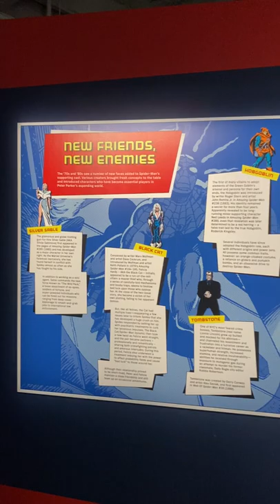Marvel’s Spider Man Beyond Amazing The Exhibition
San Diego, Comic-Con Museum , June 30 2022

While the San Diego comic-con is only 21 days away, we were able to discover very early this morning during a press morning the must-see exhibition in the beautiful city of San Diego. What a pleasure to dive back into the Spider-man universe from its creation in 1962 until now. Through a journey through time, this perfectly designed exhibition immerses us totally in the universe of this emblematic Marvel-Comics character. Through numerous comic book plates, photos, emblematic objects of comics, movies and video games, we take a real pleasure to follow this exhibition which requires at least a good hour and a half to be read, listened and when we leave we have only one idea to dive back into the movies of Columbia Pictures and Marvel Studios and the comics of Marvel editions.

Sixty Years of Spider-Man Displayed in Groundbreaking Exhibit, Located in San Diego’s Historic Balboa Park

Created by writer-editor Stan Lee and artist Steve Ditko, he first appeared in the anthology comic book Amazing Fantasy #15 (August 1962) in the Silver Age of Comic Books. He has since been featured in films, television shows, video games, and plays. Spider-Man is the alias of Peter Parker, an orphan raised by his Aunt May and Uncle Ben in New York City after his parents Richard and Mary Parker died in a plane crash. Lee and Ditko had the character deal with the struggles of adolescence and financial issues and gave him many supporting characters, such as Flash Thompson, J. Jonah Jameson, and Harry Osborn; romantic interests Gwen Stacy, Mary Jane Watson, and the Black Cat; and foes such as Doctor Octopus, the Green Goblin, and Venom. In his origin story, he gets spider-related abilities from a bite from a radioactive spider; these include clinging to surfaces, superhuman strength and agility, and detecting danger with his spider-sense. He also builds wrist-mounted web-shooter devices that shoot artificial spider webs of his own design.

To celebrate the 60th anniversary of Marvel’s legendary Spider-Man, the Comic-Con Museum will be home to the world premiere of “Marvel’s Spider-Man: Beyond Amazing – The Exhibition,” opening to the public on Friday, July 1.

This exhibition, located at the Comic-Con Museum in Balboa Park (2131 Pan American Plaza, San Diego, CA, 92101), welcomes visitors of all ages to explore the Web-Slinger’s storied history, through original comic art, movie props, costumes and more priceless original artifacts.

Audiences can immerse themselves in the expansive exhibit, learning about the many creators who have contributed to the Spider-Man mythos; posing with life-size character sculptures; encountering some of Spidey’s fiercest foes through cutting-edge digital elements; and celebrating the cultural impact of Peter Parker and his cast of supporting characters. Attendees can also visit the Marvel gift shop, which will feature an array of exclusive exhibition merchandise, including t-shirts, mugs and magnets.

The world met Spider-Man in 1962, and he remains a sensation today. This 7,500 square-foot exhibit mixes collectible artifacts with innovative technology,” said Rita Vandergaw, executive director of the Comic-Con Museum.

“Spider-Man: Beyond Amazing – The Exhibition” is a co-production of Marvel Entertainment and Semmel Exhibitions, and is presented by special arrangement with the Comic-Con Museum and Comic-Con International.

The Comic-Con Museum will also honor the world's favorite web-slinging Super Hero as the fourth inductee into its Museum Character Hall of Fame at “Night at the Comic-Con Museum” – a special event that will take place on Comic-Con's Preview Night, July 20, 2022. The event will include access to the exhibit as well as live entertainment, special guests, food and drink. On July 20, Spider-Man will be recognized for his impact on pop culture. With the generous support and participation of Marvel Entertainment, the event will celebrate the 60th anniversary of Spider-Man. Tickets for the special Hall of Fame event can be purchased at comic-con.museum/night.

The Comic-Con Museum is open daily from 10 a.m. to 6 p.m., with the last entry at 5 p.m. Standard admission, including “Spider-Man: Beyond Amazing – The Exhibition,” (adults ages 18+) is $30; children (ages 4-12) are $18; seniors (65+), students (13-17) and military are $24; and group bundles for 10 or more are $25 per ticket. Tickets can be purchased in advance through Fever: beyondamazingexhibition.com.